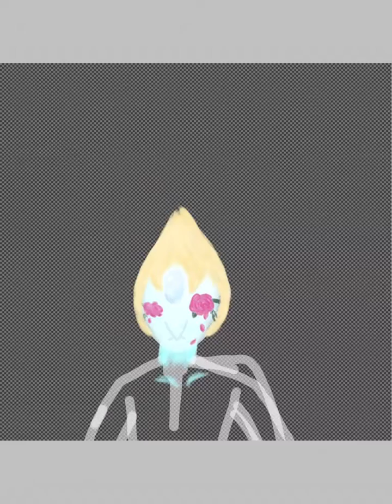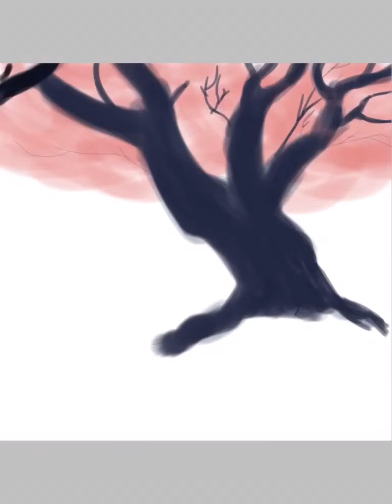Pearl [SPEEDPAINT] {Steven Universe}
This like goal is 10 likes!!I know we can do it but we have to work hard, tell your friends about this channel!